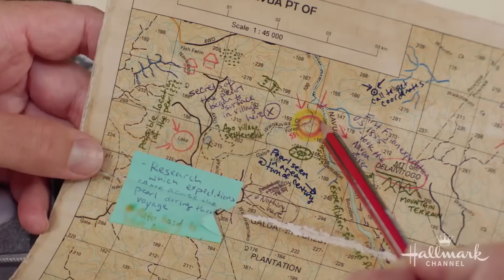Sad Details About Hallmark Stars You Didn't Realize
She’s a "Home & Family" expert, but Tamera Mowry-Housley had her own family ripped apart by tragedy in 2018. Her story is just one of many from these Hallmark stars.

Josie Bissett | 0:00
Alicia Witt | 1:21
Peter Porte | 2:22
Jodie Sweetin | 3:22
Kristoffer Polaha | 4:45
Andrew Walker | 5:50
Jesse Metcalfe | 6:59
Tamera Mowry-Housley | 8:07
Cameron Mathison | 9:21
Niall Matter | 10:29
Chad Michael Murray | 11:38
Ashley Williams | 12:44
Hilarie Burton | 14:04